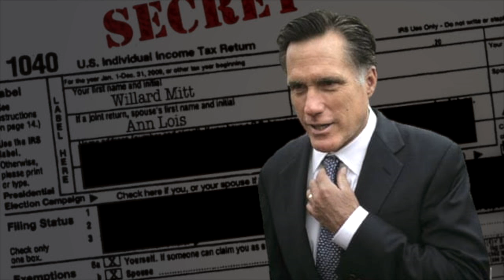Secrets & Lies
Mitt Romney